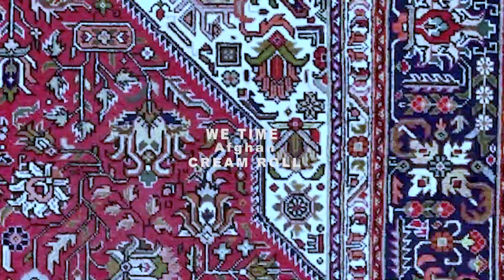Tribespeople Try Austrian Cake "Mohnstrudel" For The First Time || WMW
Once again our participants react on Mohnstrudel Austrian cake for the First time, so please watch up to end of the vedio.

 our address:

Name: Abdul Ghafor

Address: House No. 41, Taimani, Qala e Fatlullah street 3, District 10th, Kabul, Afghanistan.